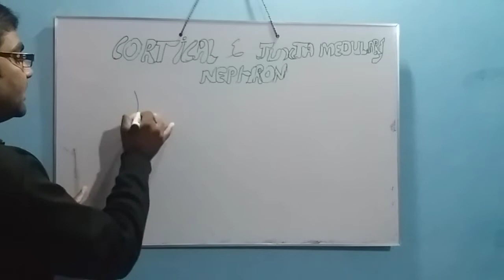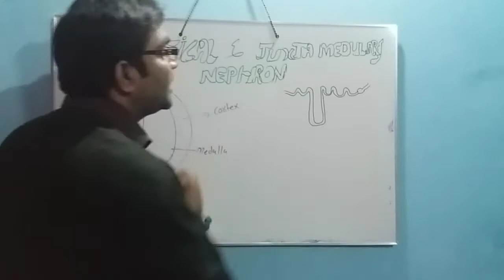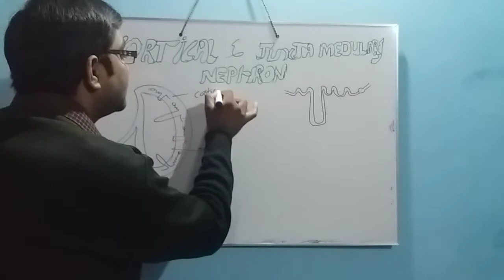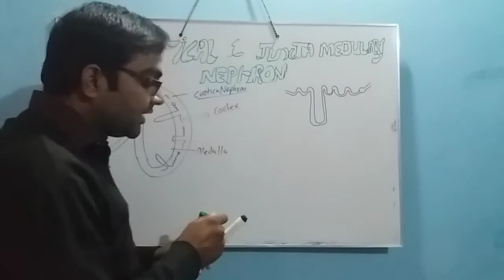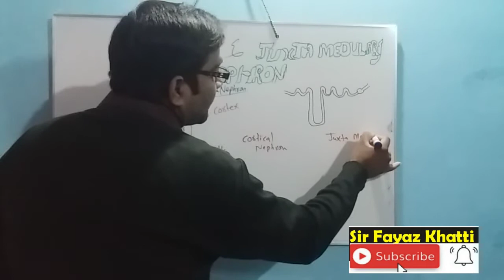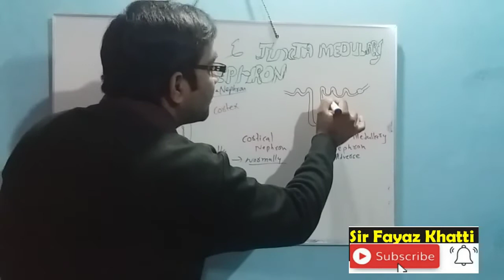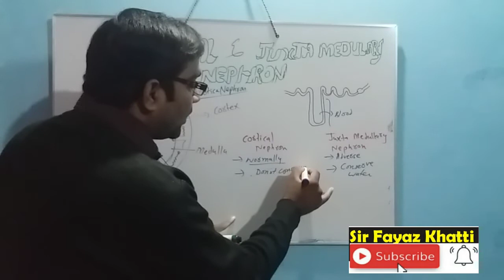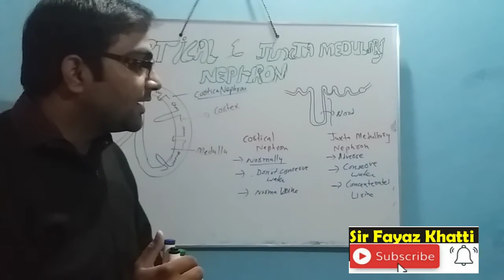Nephron-Cortical and Juxta-Medullary Nephron .Kidney Structure and Functions,MDCAT NEET BIOLOGY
There are more videos on this channel
Sir fayaz is lecturer of biology at PAKTUTK INTERNATIONAL COLLEGE
he has M.Sc in Zoology and bachedlor of education ,He is Motivational speaker and corporate trainer

be in touch at my Facebook page for Daily mcqs and updates

sindh board teaching
ISRA MEDICAL COLLEHE
INDUS MEDICAL COLLEGE
O LEVEL
A LEVELS
sindh board
federal board
punjab board